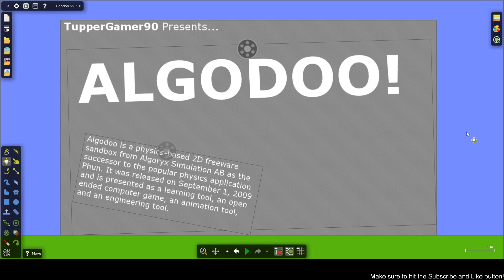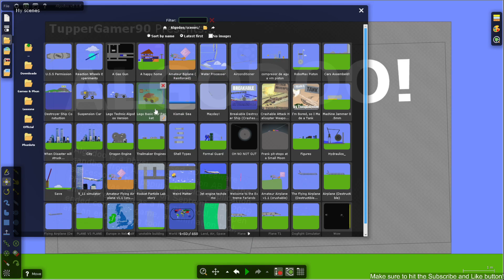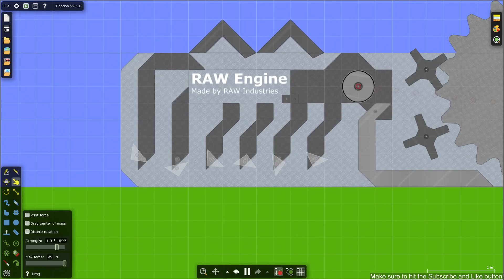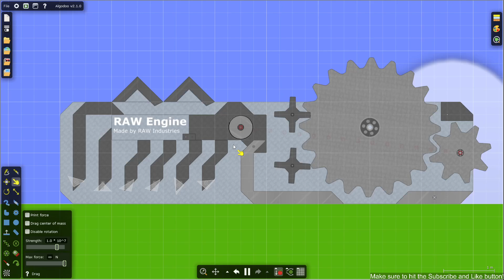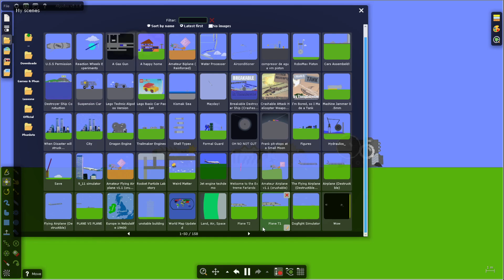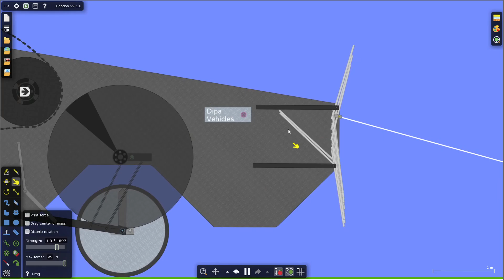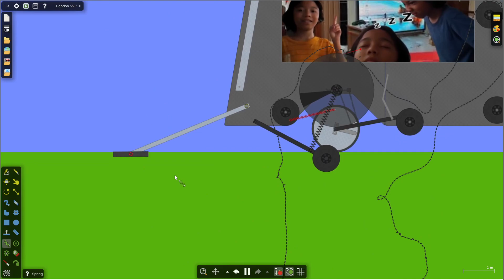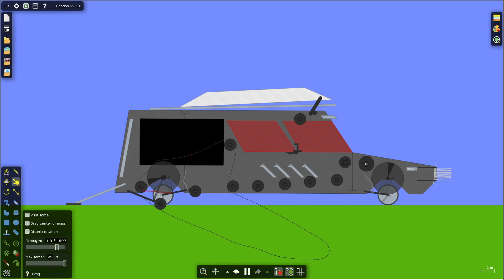Showcasing 3 Algodoo Creations! Part 2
Tupper is back to going to showcase his creations in the physics engine called Algodoo. It's gonna be fun... (Keep Watching!)

What is Algodoo?
Algodoo is a physics-based 2D freeware sandbox from Algoryx Simulation AB as the successor to the popular physics application Phun. It was released on September 1, 2009 and is presented as a learning tool, an open ended computer game, an animation tool, and an engineering tool.